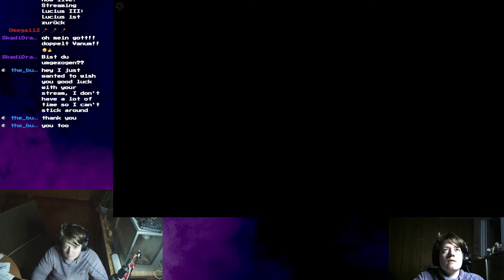Lets Play Lucius III Part 04 // Der erste Reiter